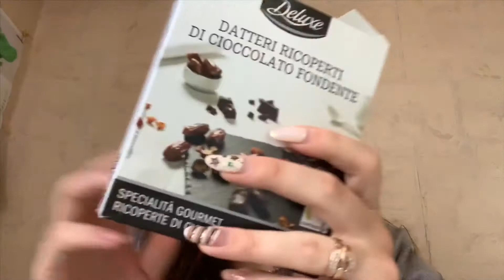Теперь вся в синяках/Готовлю фунчозу/Спорим с мужем